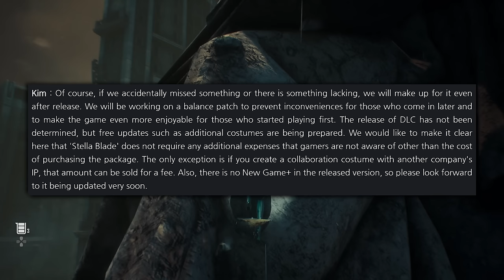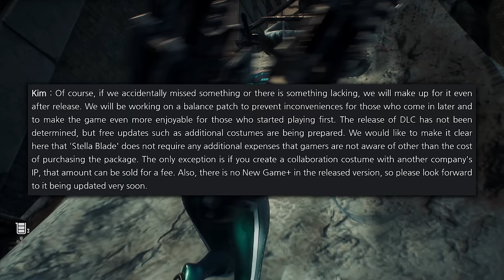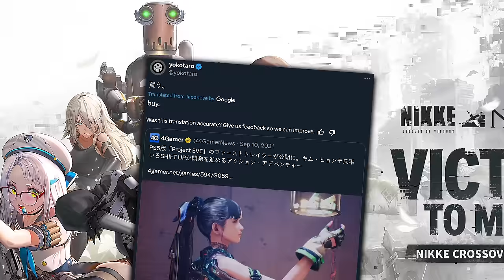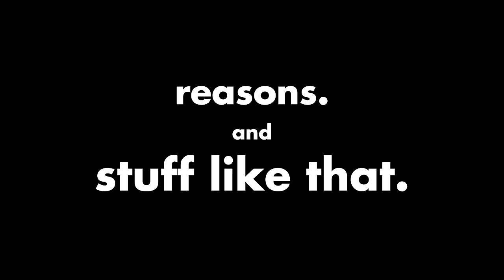Stellar Blade Gets HUGE Update - New Game +, Sequel, Photo Mode & More!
Stellar Blade gets more juicy details from its director talking about Combat Difficulty, DLC, a potential sequel and much more! Not too much longer now until release.